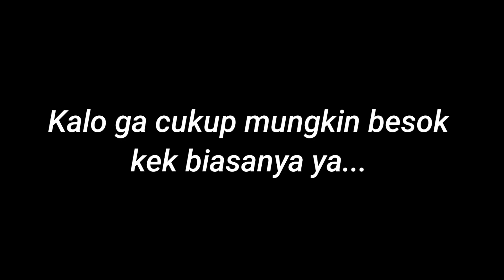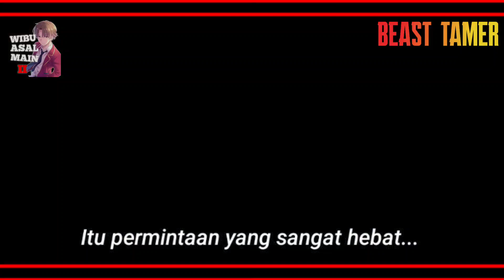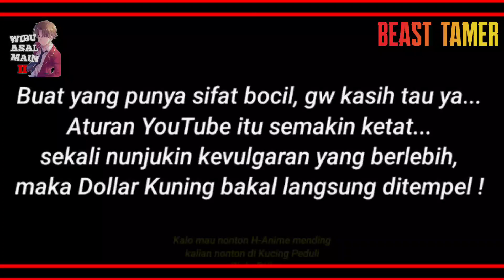PERSIAPAN ADU MEKANIK MELAWAN BEAST TAMER OP MISTERIUS ⁉️ - Alur Cerita Anime Beast Tamer Episode 8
p upload ges !

Anime : Yuusha Party wo Tsuihou sareta Beast Tamer, Saikyoushu no Nekomimi Shoujo to Deau
English : Beast Tamer
Synonim : The Beast Tamer Who Got Kicked Out From His Party Meets a Cat Girl From the Superior Race
Jp : 勇者パーティーを追放されたビーストテイマー、最強種の猫耳少女と出会う
Studio : EMT Squared
Genre :  Action, Fantasy

Sinopsis :
Karakter utama anime ini bernama Rein, dirinya terus dihina dan dipecat dikarenakan Rein adallah seorang Beasr Tamer, alias penjinak binatang. Semua anggota party Pahlawan ini mendukung aksi pemecatan Rein dengan alasan serupa. Setelah keluar dari party, Rein memutuskan untuk menjadi Petualang dan pada akhirnya bertemu dengan gadis dari Ras Terkuat nan langka, yaitu Ras Kucing ! sisanya lanjut kedalam video ya guys !

yuusha party wo tsuihou sareta beast tamer, saikyoushu no nekomimi shoujo to deau
yuusha party wo tsuihou sareta beast tamer, saikyoushu no nekomimi shoujo to deau episode 8
yuusha party wo tsuihou sareta beast tamer, saikyoushu no nekomimi shoujo to deau episode 8 sub indo
yuusha party wo tsuihou sareta beast tamer, saikyoushu no nekomimi shoujo to deau bahasa indo
yuusha party wo tsuihou sareta beast tamer
yuusha party wo tsuihou sareta beast tamer episode 8
yuusha party wo tsuihou sareta beast tamer episode 8 sub indo
yuusha party wo tsuihou sareta beast tamer bahasa indo
yuusha party wo tsuihou
yuusha party wo tsuihou episode 8
yuusha party wo tsuihou episode 8 sub indo
beast tamer
beast tamer episode 8
beast tamer episode 8 sub indo
beast tamer ep8
beast tamer eps8
beast tamer bahasa indo
alur cerita anime wibu asal main
alur cerita wibu asal main
alur cerita movie
alur cerita mc overpower
alur cerita donghua
alur anime
cerita anime
rekap anime
ringkasan anime
alur cerita anime beast tamer
alur cerita anime beast tamer episode 8
alur cerita anime yuusha party wo tsuihou sareta beast tamer, saikyoushu no nekomimi shoujo to deau
alur anime beast tamer
alur cerita yuusha party wo tsuihou sareta beast tamer
alur cerita anime yuusha party wo tsuihou sareta beast tamer
beast tamer wibu asal main
yuusha party wo tsuihou wibu asal main
wibu asal main alur cerita anime
muse Indonesia
muse asia
kocheng rebahan
kocheng rebahan jr
alur 2d
alur movie
album film
animeiko
efek anime
anime viral
anime furry
anime yuusha party wo tsuihou sareta beast tamer, saikyoushu no nekomimi shoujo to deau episode 8
anime yuusha party wo tsuihou sareta beast tamer, saikyoushu no nekomimi shoujo to deau episode 8 sub indo
anime beast tamer
anime beast tamer episode 8
anime tiktok
anime jedag jedug
The Beast Tamer Who Got Kicked Out From His Party Meets a Cat Girl From the Superior Race
The Beast Tamer Who Got Kicked Out From His Party Meets a Cat Girl From the Superior Race  episode 8
The Beast Tamer Who Got Kicked Out From His Party Meets a Cat Girl From the Superior Race  episode 8 sub indo
alur cerita The Beast Tamer Who Got Kicked Out From His Party Meets a Cat Girl From the Superior Race
alur cerita anime The Beast Tamer Who Got Kicked Out From His Party Meets a Cat Girl From the Superior Race
recap anime

 @Muse Indonesia   @Muse Asia   @Kocheng Rebahan   @Kocheng Rebahan Jr.   @ALUR 2D   @ALUR MOVIE   @AlbumFilm   @Wibu Asal Main II   @Wibu Asal Main